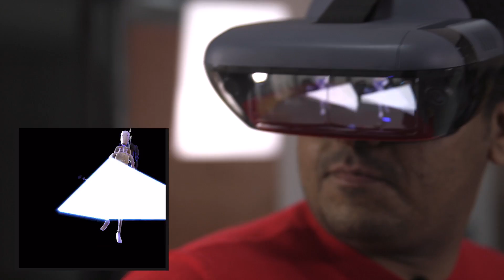الواقع المعزز مع حرب النجوم بإستخدام الجوال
في هذا الفيديو نجرب لعبة Jedi Challenges من Lenovo و اللي تعطي تجربة واقع معزز مع الهاتف الجوال.